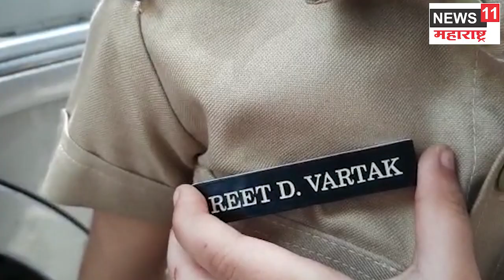विरारचे 'छोटे' पोलीस रस्त्यावर